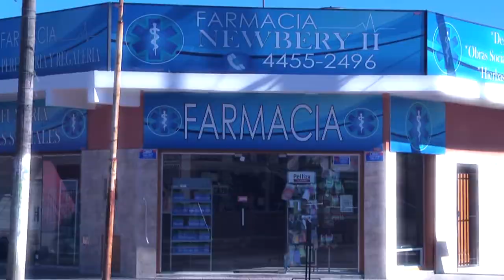SIN QUORUM EN EL CONCEJO DELIBERANTE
La falta de los mayores contribuyentes, (no vino ninguno), provoco que se tuviera que levantar la sesión.
De esta manera la nueva intendenta Mariel Fernández no podría aumentar las tasas municipales.
se espera que para el segundo llamado a las 11.30 hs. se logre la presencia de los mencionados mayores contribuyentes, ya que los concejales si estaban en casi su totalidad.